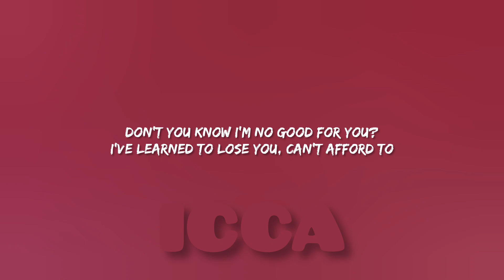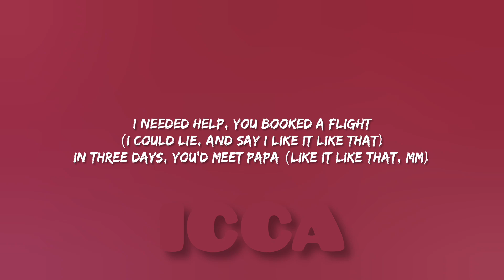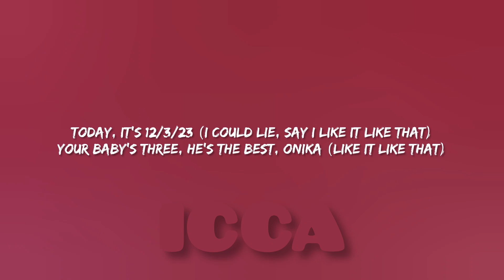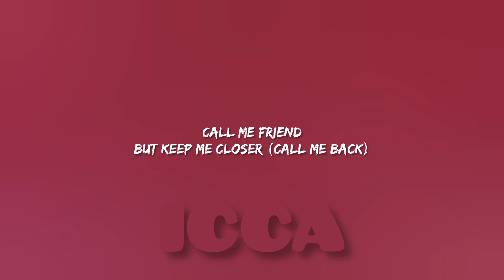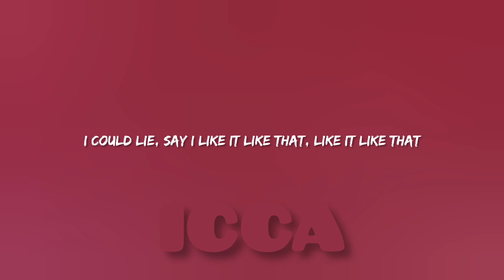Nicki Minaj - Are You Gone Already (Lyrics)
Follow Nicki Minaj on

Listen Nicki Minaj on

(Lyrics)

00:00 [Intro: Nicki Minaj]

What you doin', Papa? Hi

No, uh-uh, say hi

00:15 [Chorus: Billie Eilish]

Quiet when I'm comin' home and I'm on my own

00:49 [Verse 1: Nicki Minaj & Billie Eilish]

You never got to meet Papa (I could lie, say I like it like that)

He sweet proper, he keep Mama on my toes (Like it like that)

I needed help, you booked a flight (I could lie, and say I like it like that)

In three days, you'd meet Papa (Like it like that, mm)

The waiting, the gazing

The painting, the raging

The ravin', the pacing

The praying, the shaking

I must admit, I was breaking

I must admit, I was taking

I must admit, my heart was racing

Telephone ring, he didn't make it

I just believed you'd awaken

A memory in the makin'

Won't you call me? (Call)

No, you gone

01:30 [Chorus: Billie Eilish & Nicki Minaj]

Don't you know too much already? (Are you gone already?)

02:03 [Verse 2: Nicki Minaj & Billie Eilish]

So deal, Nika, it's real, Nika (I could lie, say I like it like that)

Don't stress, Onika, so blessed, Onika (Like it like that)

Today, it's 12/3/23 (I could lie, say I like it like that)

Your baby's three, he's the best, Onika (Like it like that)

Set me, set me, set me free

Why didn't you come back to get me?

Let me, let me, let me be

Why would anyone want to love me?

Rich, yes, but are you happy? (Rich, yes, but are you happy?)

All this guilt you carry is heavy (All of this guilt is heavy)

You've already made your peace with me

One day, you'll have to forgive Mommy

But she knows you know too much already (Don't you know too much already?)

03:00 [Chorus: Billie Eilish]

03:40 [Bridge: Billie Eilish]

Nothin' is better sometimes

04:02 [Chorus: Billie Eilish]

04:31 Thanks For Watching!